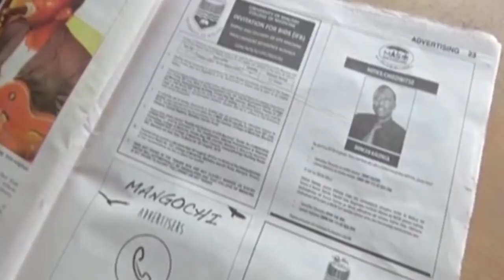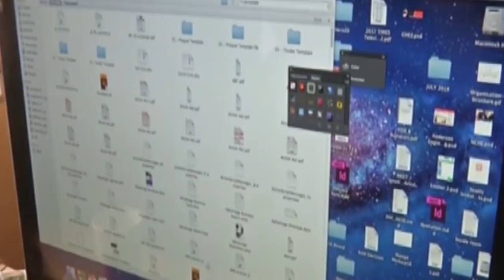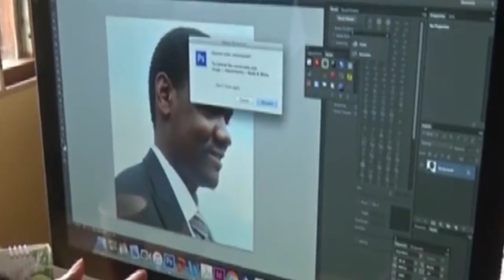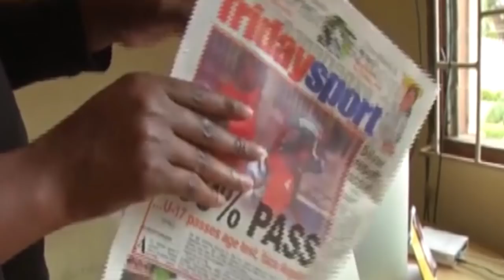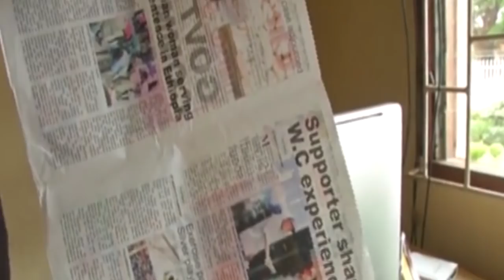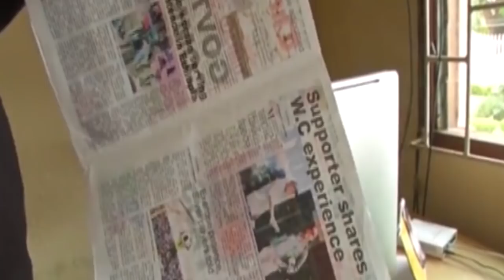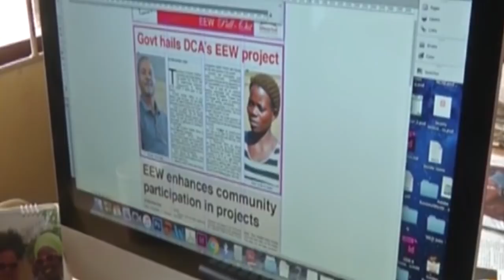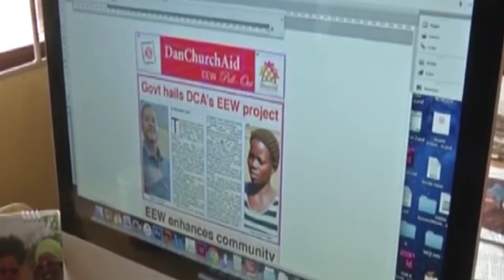ZIMAKHALA BWANJI - 29 JULY 2018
We bring to light how adverts in newspapers are designed. We talk to a graphics designer at Times Group Sywell Mwamande.